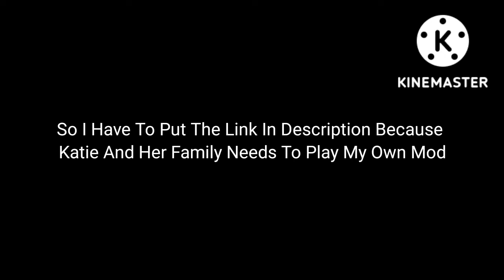Bejeweled Twist Oddbods Download Link In Description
And By The Way! Happy Birthday To @fusefirechannel7081! he's Now 21 years old!